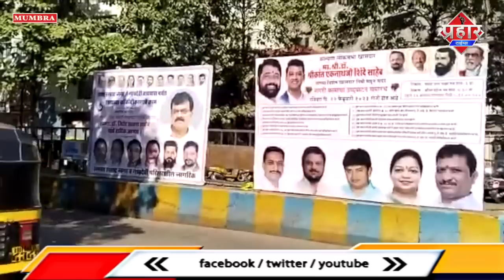मुम्ब्रा में बैनरबाजी, शिन्दे गुट और एनसीपी कार्यकर्ता आमने सामने || Islamuddin Khan || Prahar Times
मुम्ब्रा में बैनरबाजी, शिन्दे गुट और एनसीपी कार्यकर्ता आमने सामने || Islamuddin Khan

मुम्ब्रा में एनसीपी और शिन्दे गुट के कार्यकर्ता आमने सामने दोनो तरफ से लगाये गये बैनर उतारने को लेकर काफी हंगामा हुआ शिन्दे गुट का बैनर एक तरफ और बगल में ही एनसीपी के बैनर लगाया गया जिसके बाद दोनों तरफ के कार्यकर्ता आमने सामने आ गए  आज शाम को खासदार श्री कांत शिन्दे  मुम्ब्रा के सम्राट नगर आने वाले है जिसके वजह से बाला साहब शिवसेना कार्यकर्ता और एनसीपी कार्यकर्ता दोनो तरफ से बैनर बाजी की जा रही है मौके पर पुलिस ने कार्यकर्ताओं को हटाया और मामले को शांत कराया गया पुलिस का भारी बंदोबस्त लगाया गया है